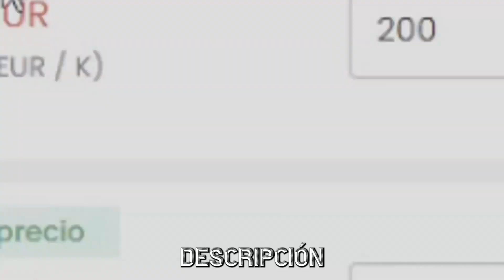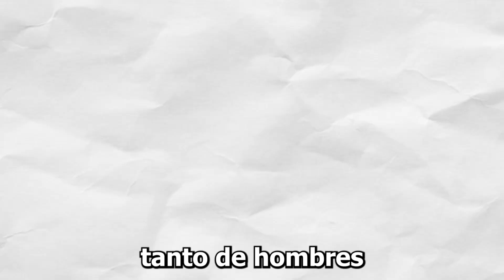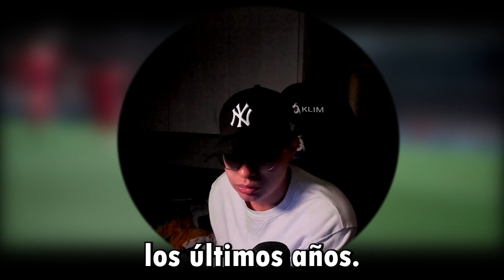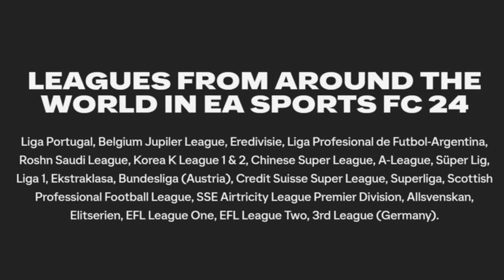ESTO ES LO QUE TIENES QUE SABER SOBRE EA FC 24 (FIFA 24)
Cosas que no sabías sobre EA FC 24 (EA SPORTS FC 24)

Si te gustan novedades y noticias de easports fc 24 o videos de entretenimiento como retos divertidos a lo robertpg rulas47 este es tu canal!